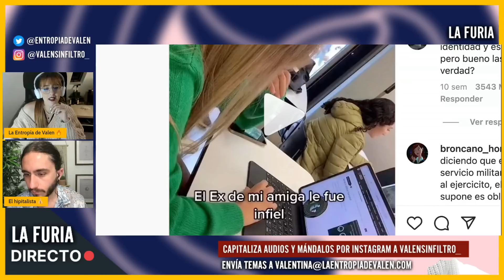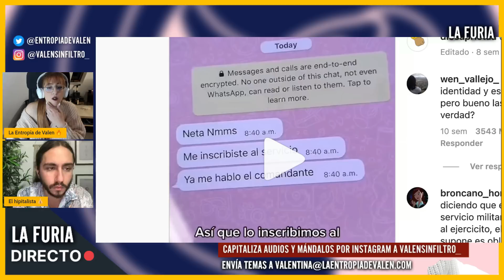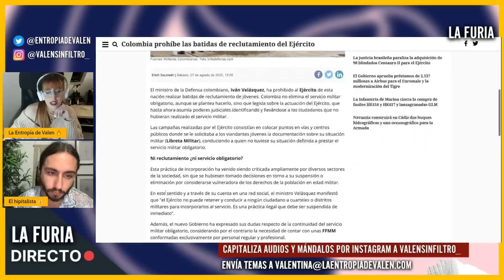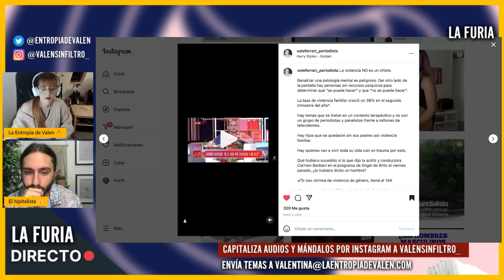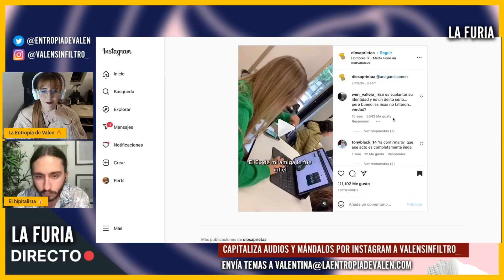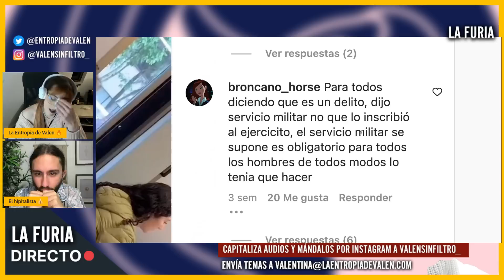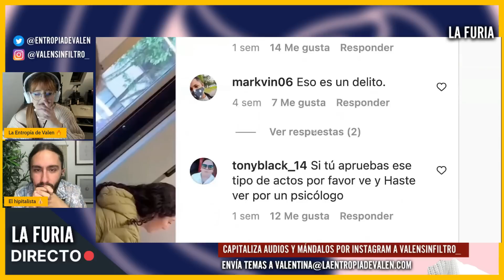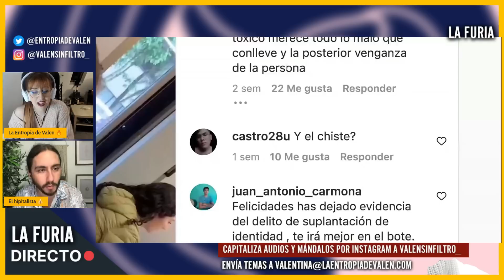L0CA VENGATIVA inscribió a su EX al SERVICIO MILITAR y lo PRESUMIÓ por TIKTOK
Una loca vengativa y su amiga subieron un tiktok riéndose sobre cómo apuntaron al ex al servicio militar de México porque él le fue infiel, logrando que lo vaya a buscar un comandante.

❤ CRIPTOS:
BITCOIN: bc1qa3w7a9qxwjshr2pav5j7hrpxum33skxf4fcl6a
ETHEREUM: 0x7602D2bEFc71F62A785Dbce751C0343701a29118
LITECOIN: LedwQR8Nh8zXrg1aq7R9iX9J9sxmAMNoHw
TETHER: 0x7602D2bEFc71F62A785Dbce751C0343701a29118

► MI EQUIPO:
Micros de corbata para smartphones